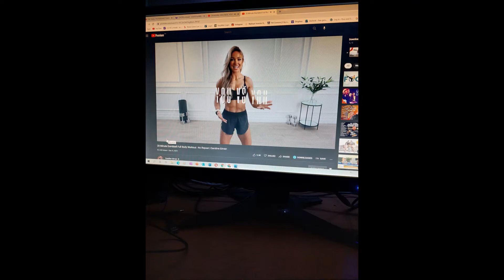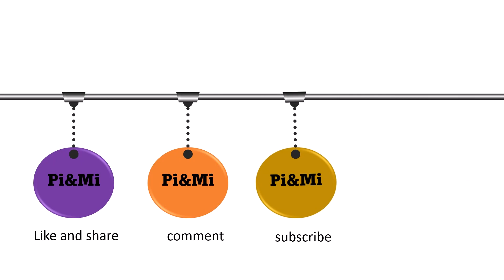My Body, Buddy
I'm not a professional, I just follow tutorials.